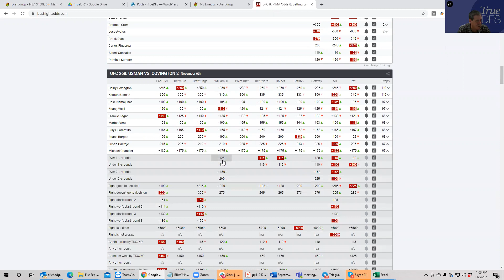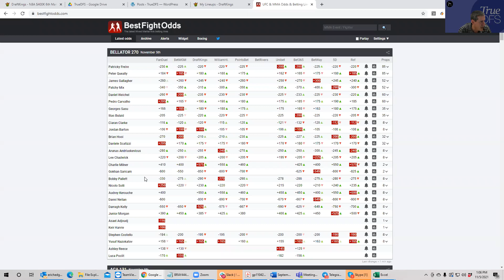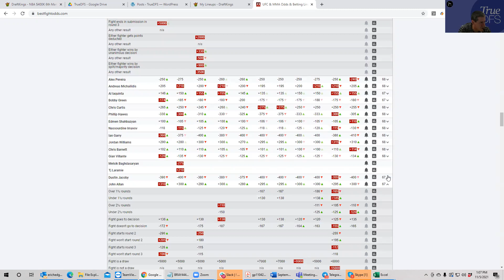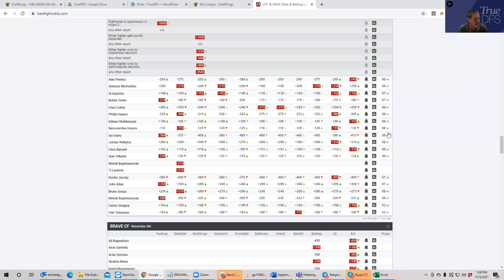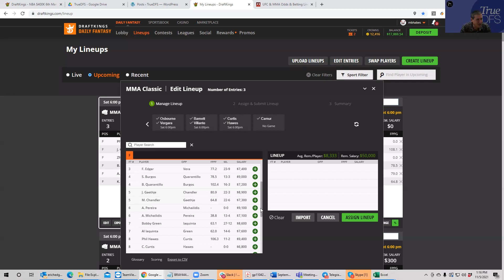MMA SLATE PREVIEW FOR NOVEMBER 6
Sheets breaks down an amazing card.